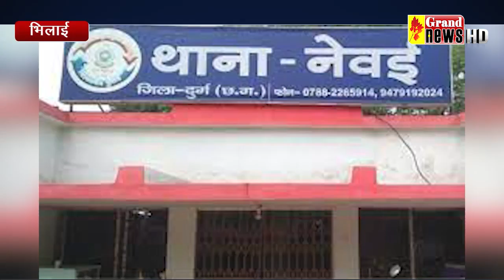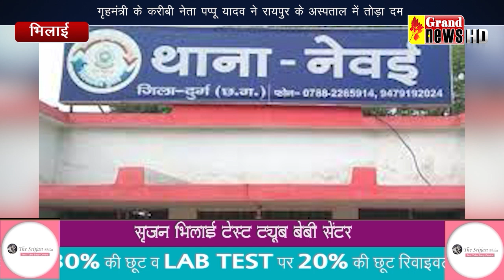गृहमंत्री के करीबी कांग्रेस नेता ने अस्पताल में दम तोड़ा